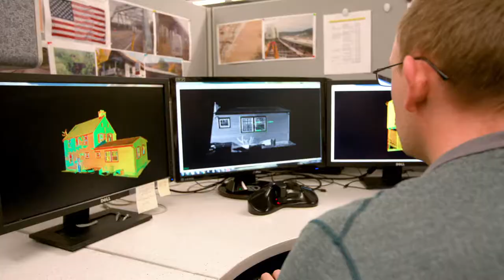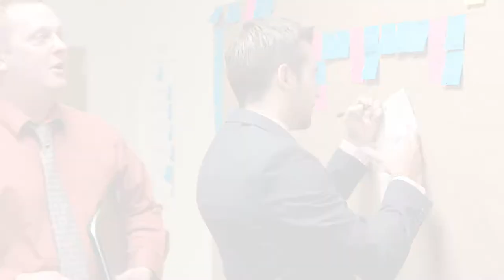High School and College Graduate Careers with the Commonwealth of Pennsylvania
This video highlights the wide array of career opportunities, as well as the many benefits of work for the Commonwealth of PA! We offer high school and college internships and job shadowing opportunities.